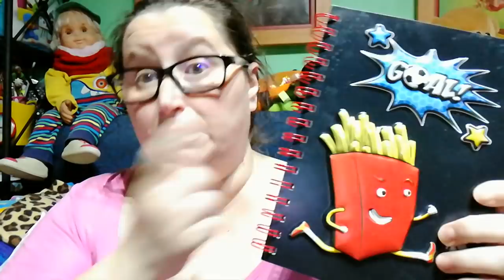Compras de Maquillaje 💄 🌷